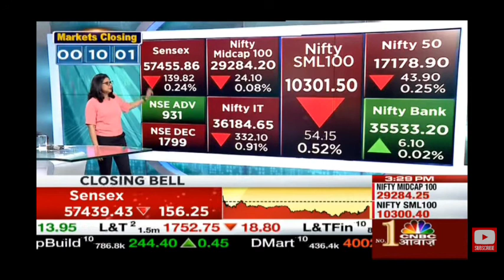Nifty bank latest news | Nifty bank price